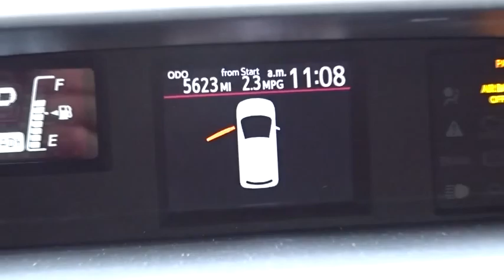2015 Toyota Prius c Countryside, Chicago, La Grange, Westmont, Oak Lawn, IL B6044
2015 Toyota Prius c
2015 Toyota Prius c Three - Stock#: B6044 - VIN#: JTDKDTB31F1101170

Continental Nissan
5750 S La Grange Rd